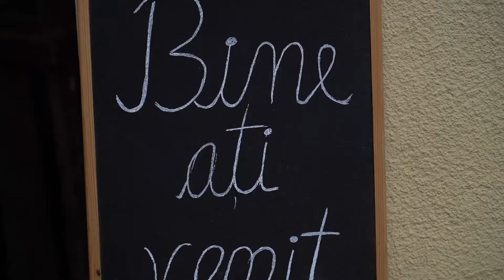Foto-Video Marian&Ana Maria Film